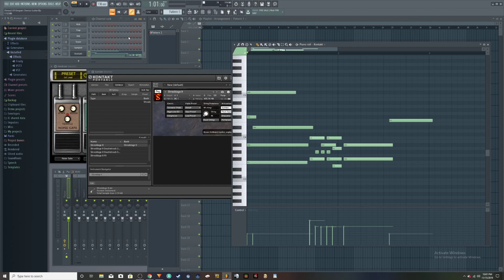???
What could he be POSSIBLY making, You Wonder?